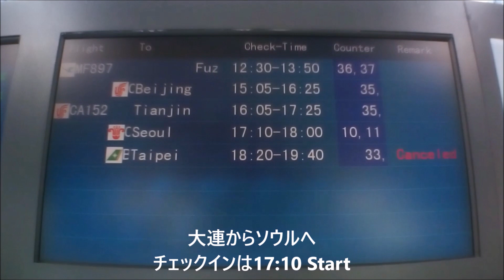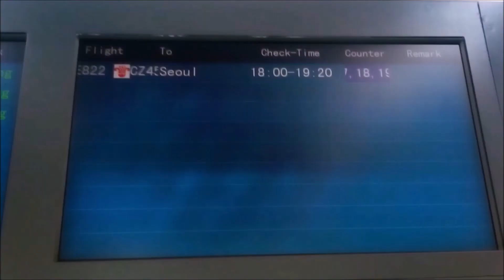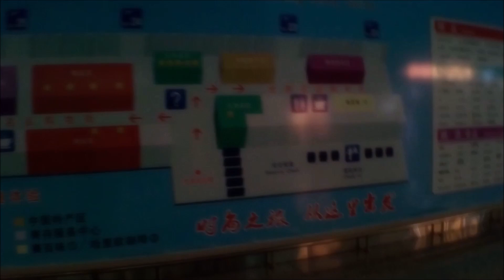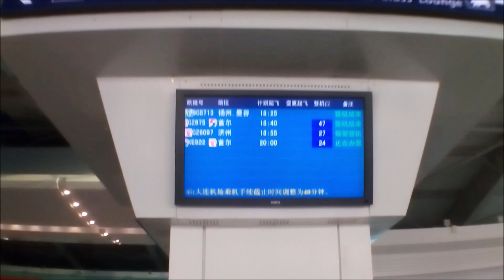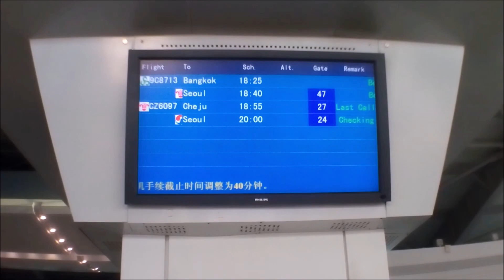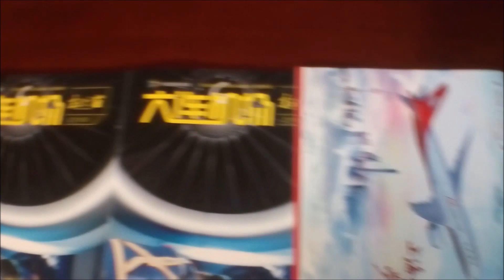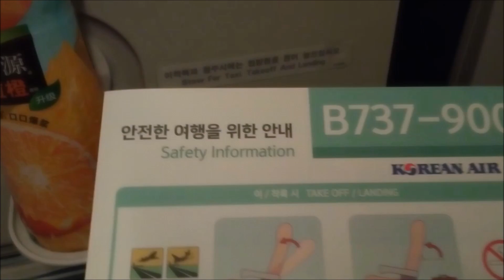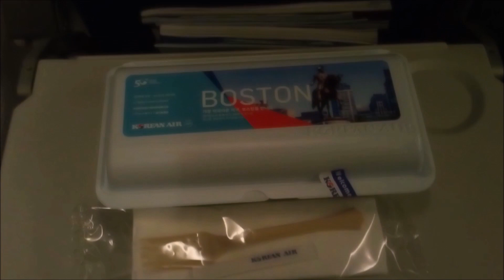必見しくじり海外旅行【 DLC 大連 to 仁川 ICN 】チェックイン出国できず。ビザ期限ギリギリ。絶対絶命。どうなる？ Missing my flight こんな風になるな！中国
色々と過去の旅を振り返ってみる際、思い出として残っているのは、大体こんなドタバタな旅だったりもする。なんでもない旅の多くは記憶から無くなっている。。。

『 格安！海外周遊個人旅行の作り方 - アジア編 - 』